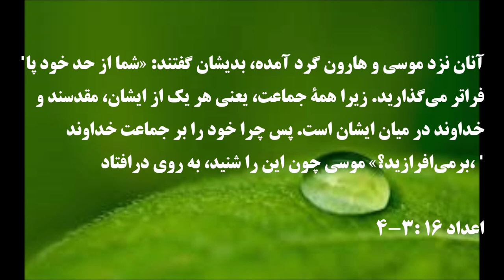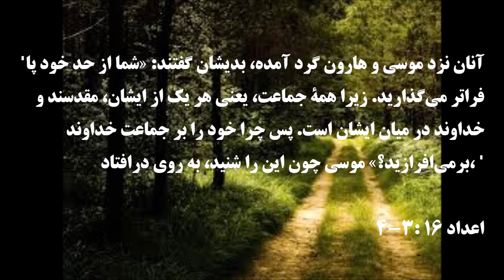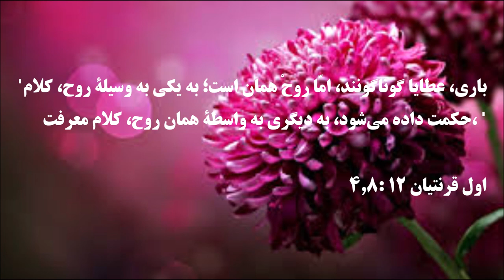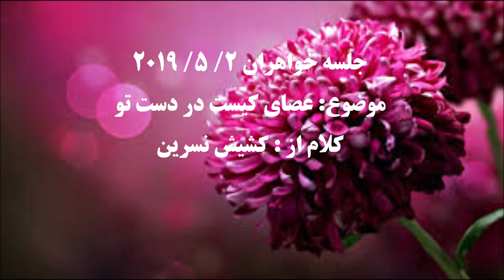جلسه خواهران کشیش نسرین بابایان عصای کیست در دست تو ۲ ۵ ۲۰۱۹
جلسه خواهران ۲_ ۵_ ۲۰۱۹
موضوع: عصای کیست در دست تو.
کلام از : کشیش نسرین